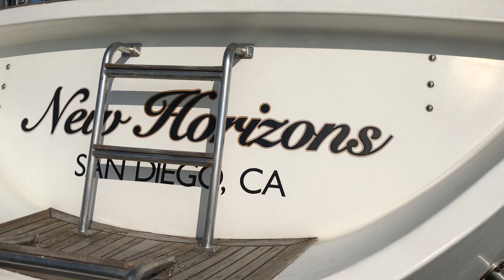Sailing Around the World | S1E22 | We sailed into a GALE STORM!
In this episode, on our voyage sailing around the world, we sail from Ventura to Santa Cruz Island before sailing to Santa Rosa Island. It was there when when we encountered a GALE STORM! Check out what it is like to be onboard during some pretty rough conditions.

Also, we recently added the membership feature to our Youtube channel. If you would like to meet us in a virtual setting, now is your chance! Just click the join button on the homepage.

Ps. Every cent counts and is HUGELY appreciated. It is YOU who make these videos possible.

Checkout some photos on Instagram!

Love Spencer & Dara